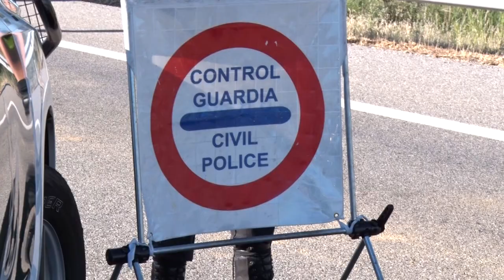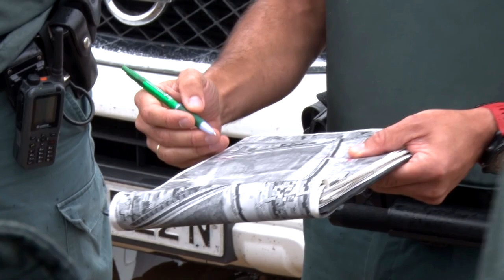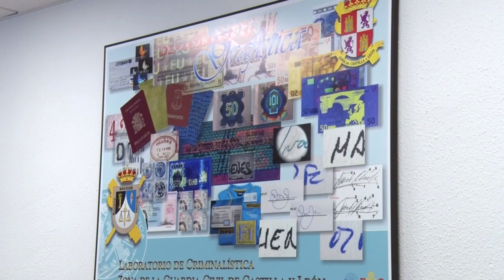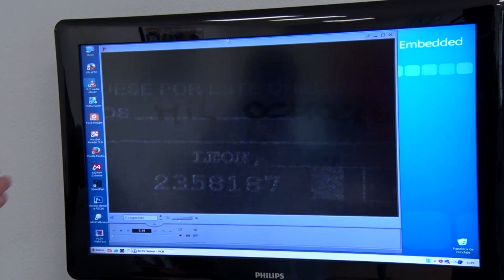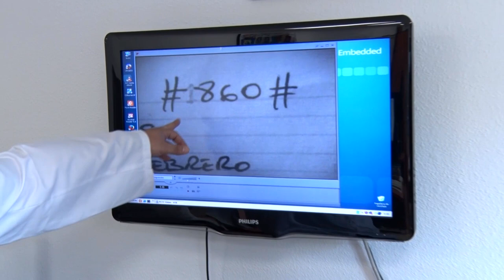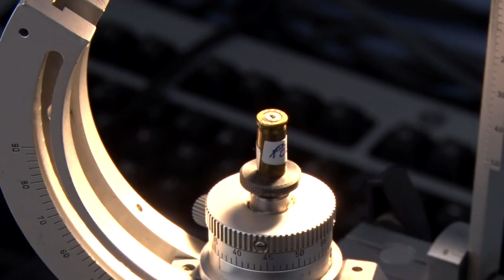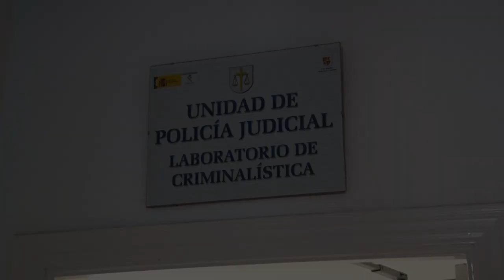GUARDIA CIVIL, "175 AÑOS A TU LADO" Parte 2 de 4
🚓Parte dos de los cuatro capítulos que componen esta serie especial sobre la Guardia Civil. ◀◀◀
La Guardia Civil cuenta con un gran despliegue e implantación en Castilla y León, y sus hombres y mujeres muestran en este programa el día a día de las distintas unidades y servicios que integran el cuerpo, descubriendo el apasionante interior de esta benemérita institución que sigue fiel al espíritu y código de conducta que presidió su creación en 1844.”

Realizado por Twimagen para Rtvcyl

"Decisiones" "The Complex" "Tikopia" "The Escalation" "Rising" "Twisting" "Crossing the Chasm" "Cinema Blockbuster Trailer 9" "Epic Intro 2018" "Industrial Cinematic"